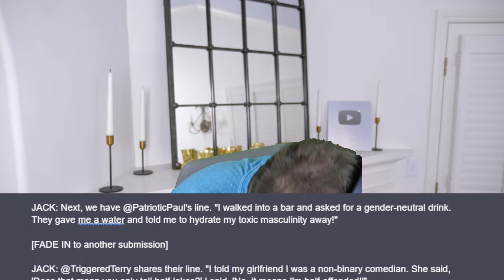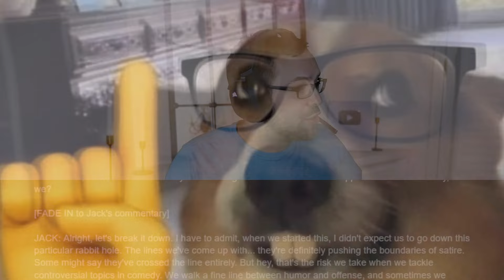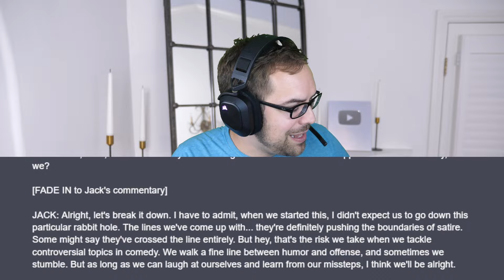Jokesters AND Jesters